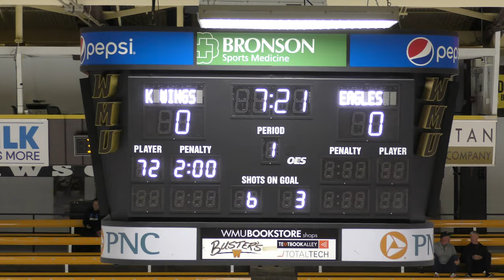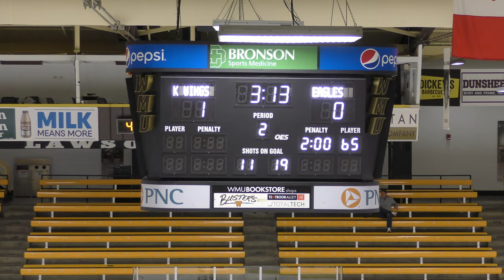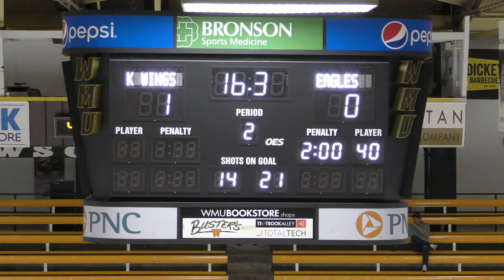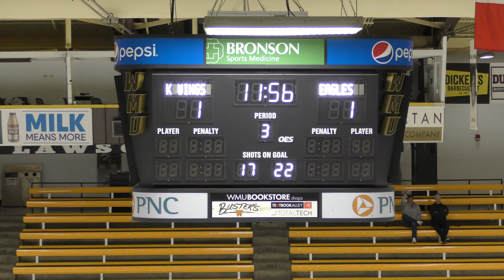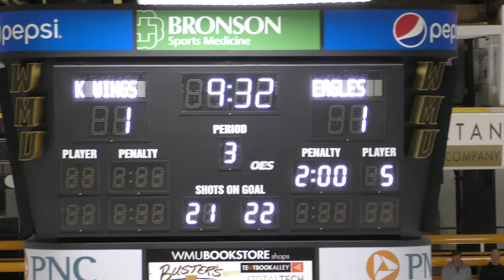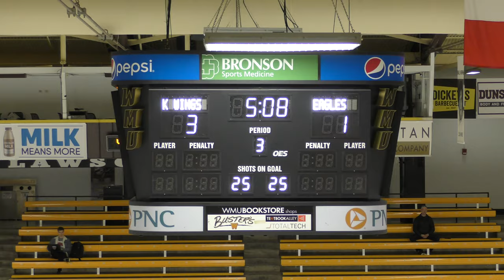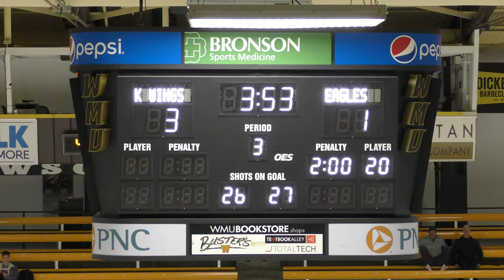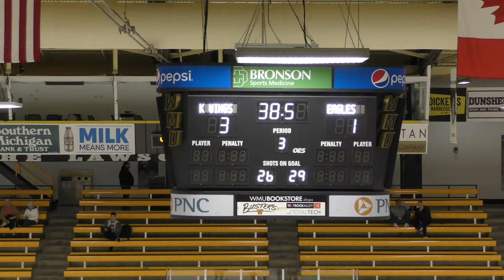USA Eagles vs Kalamazoo Wings - 02/23/20: Game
USA Eagles vs Kalamazoo Wings - 02/23/20
Final Score: Kalamazoo 3, USA - 1
Lawson Ice Arena, Western Michigan University - Kalamazoo, MI
LCAHL Playoffs - 1st Round